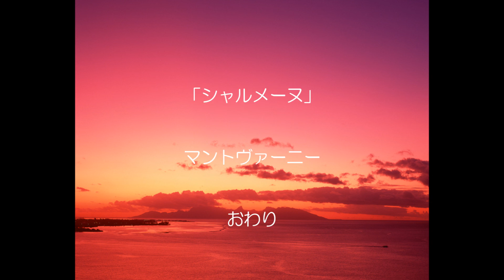シャルメーヌ （マントヴァーニー）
マントヴァーニー・オーケストラの演奏をお聴き下さい。
１９２６年のアメリカ映画「栄光」の伴奏曲。
１９５１年マントヴァーニーの演奏で大ヒット。